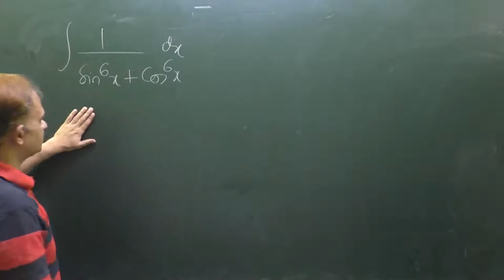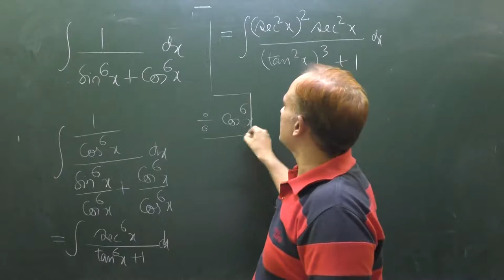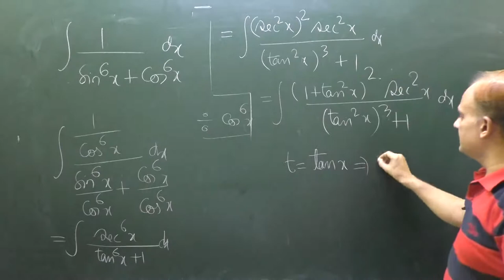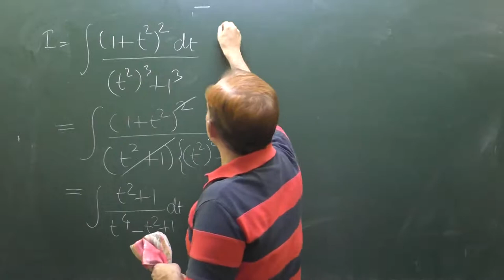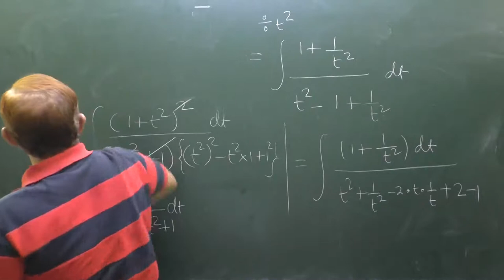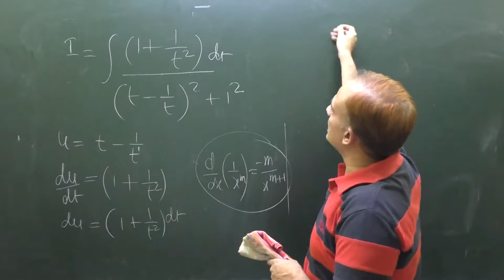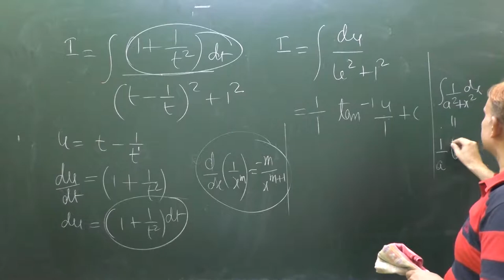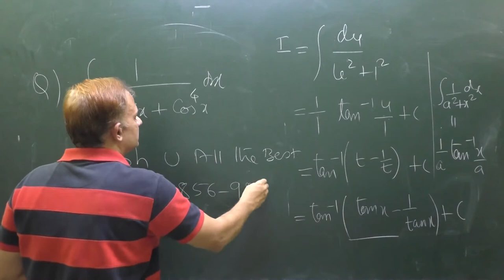Integral of 1/(sin^6 x+cos^6 x) | 1/(sin^4 x+cos^4 x) Indefinite Integral | IIT JEE | Class 12